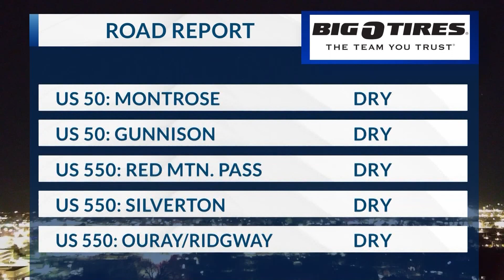December 18, 2023 Road Report